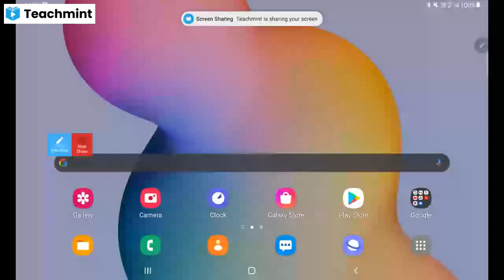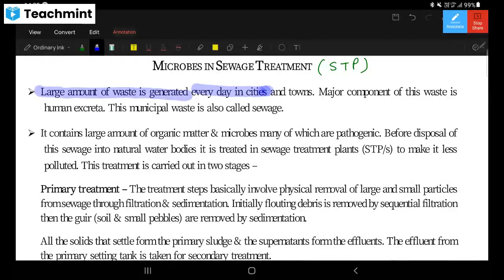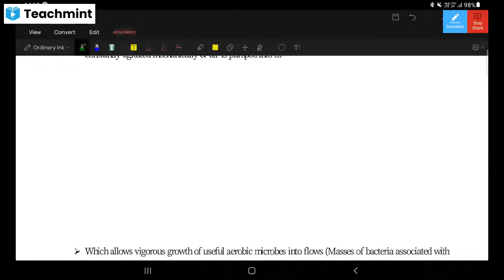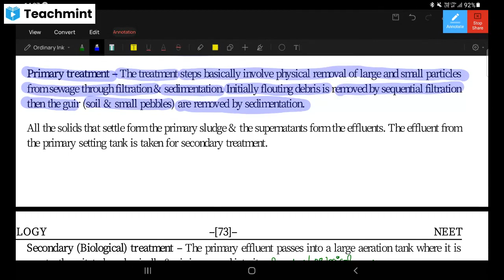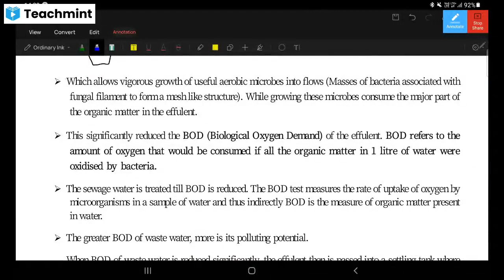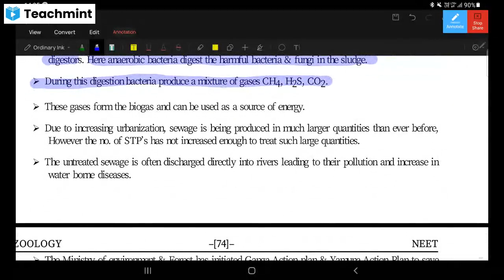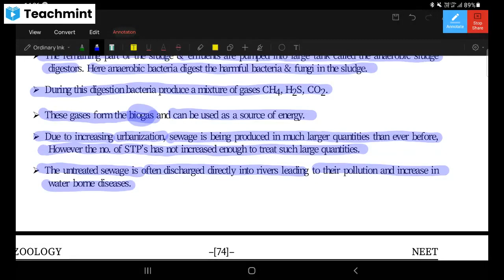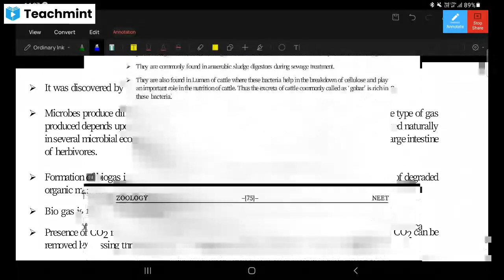Microbes in Human welfare